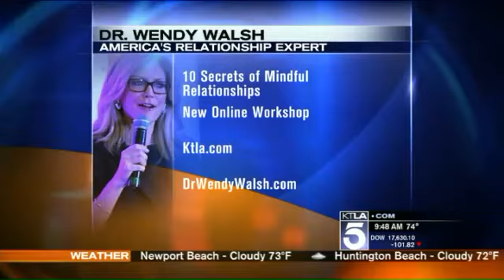Secrets to a Long Lasting Marriage- Take the Divorce Test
Dr. Wendy Walsh is America's thought leader on relationships and the authority on love, sex and romantic relationships. Whether dating, married, or divorced, Dr. Walsh can address relationship problems and give parenting tips.